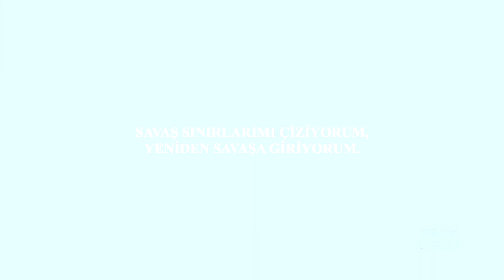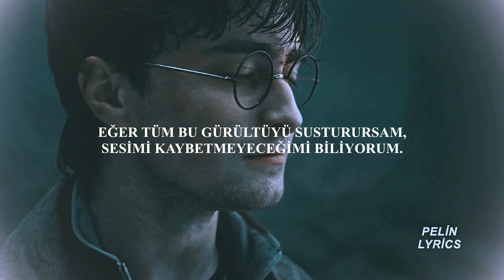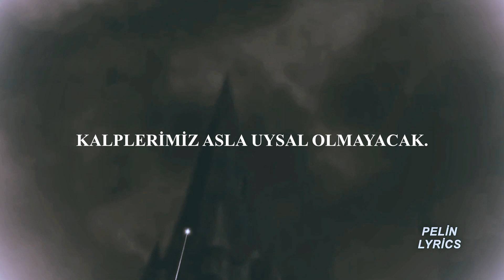The Score- Born For This (TÜRKÇE ÇEVİRİ) // HARRY POTTER // 1.YIL ÖZEL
Evet, bana aşırı kızacaksınız ama 1.yıl dönümü videom için o kadar heyecanlıyım ki! aslında you should see me in a crown editini koymuştum, ama son anda HP koymamın daha içime sindiğini fark ettim. Kanalın 1.yılı benim için çok önemli çünkü sevdiğim şeyi, editleri yapıyorum ve bir yıl geçmesi  de kendimi bir şekilde geliştirebildiğim ve bu işi ne kadar çok sevdiğimin farkına varmamı sağladı. O yüzden içime daha çok sineni koyma kararı aldım.

Lyrics;
I'm checking my vital signs
Drawing my battle lines
Going to war again
Feeling the rhythm inside of my chest
All I need is just a pen
I know I was born for this
Don't care for the critics
My words are like physics
A force that they can't stop
They just don't get it, I think they forget
I'm not done till I'm on top
I believe, I believe
We can write our story
We can be an army
We are the warriors, who learned to love the pain
We come from different places but have the same name
'Cause we were born for this
We are the broken ones, who chose to spark a flame
Watch as our fire rages, our hearts are never tame
'Cause we were, 'cause we were,
'Cause we were, 'cause we were born for this
We were born for this
I've struggled for years and
Through all of the tears
I've faced the doubts I hide
I never gave into my fears deep within
'Cause I heard my voice inside
I will never lose my voice
If I cut out all the noise
These words that I write are for someone like me
To know you're not alone
The moves that you make ya they come with mistakes
Don't ever lose your hope
Just know, you were born for this